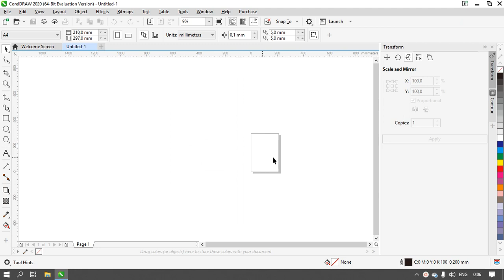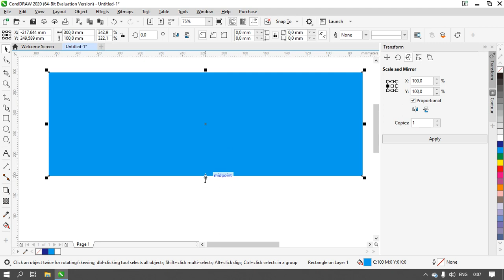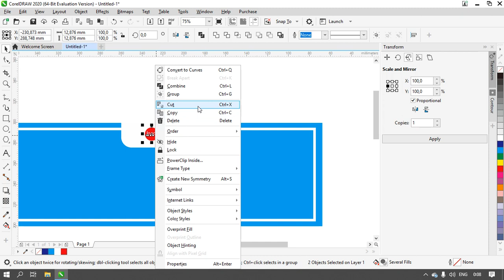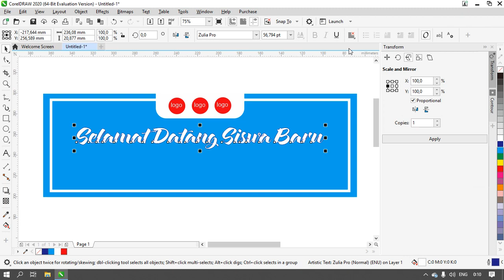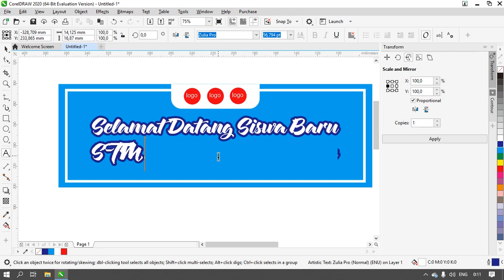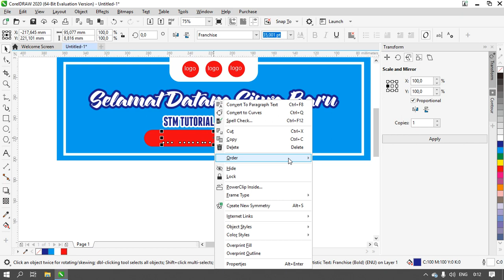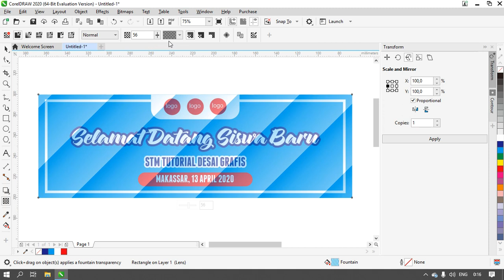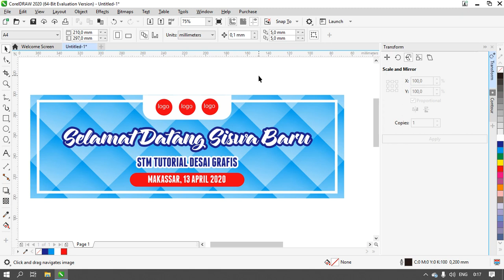Membuat desain spanduk selamat datang siswa baru di Coreldraw 2020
Nah, hari ini kita akan belajar membuat soanduk selamat datang siswa baru di coreldraw 2020